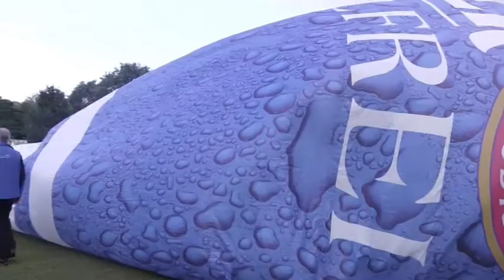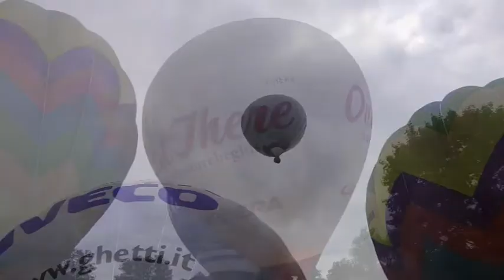Volo in mongolfiera sopra Forlì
Volo al festival delle mongolfiere di Forlì 2017